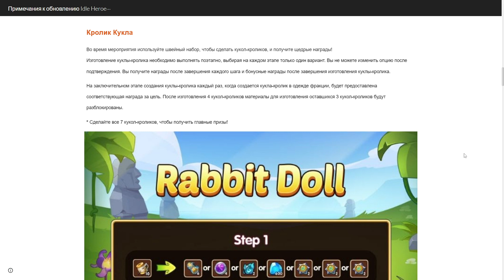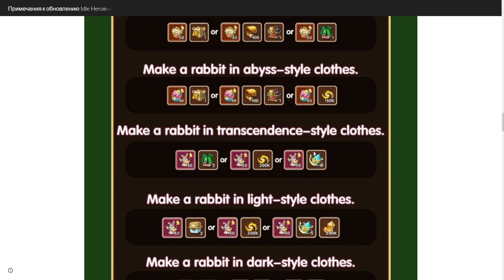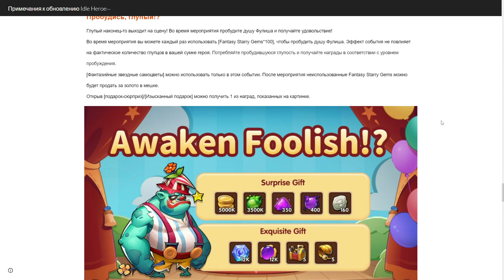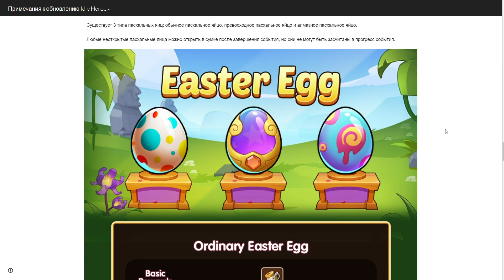Описание патча 29.03.24 - первоапрельская Пасха (Idle Heroes)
🔥 Дискорд - AkuDemon